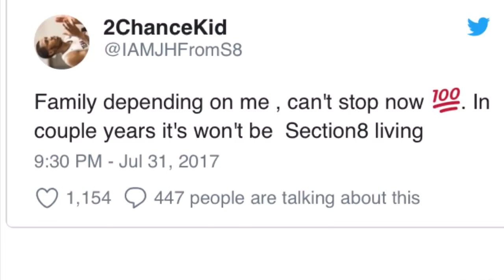James Hampton, Class Of 2019 Prospect Dies After Collapsing During AAU Game | FULL STORY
Rest In Peace to James Hampton 🙏🏾🙏🏾